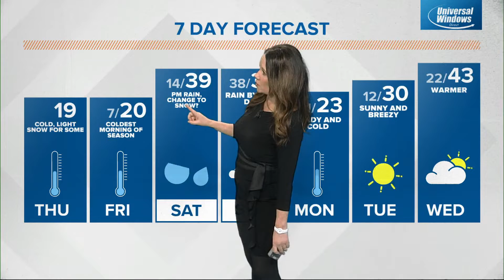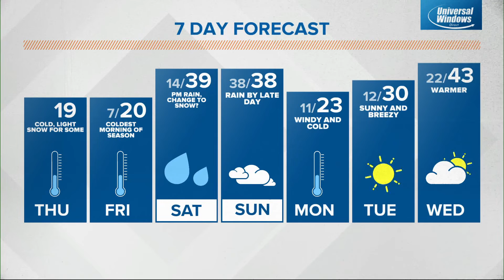Thursday afternoon Indianapolis Live Doppler 13 forecast - Jan. 6, 2022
Kelly Greene says wind chills in central Indiana will fall into single digits Thursday afternoon with actual air temperatures dropping that low by Friday morning.